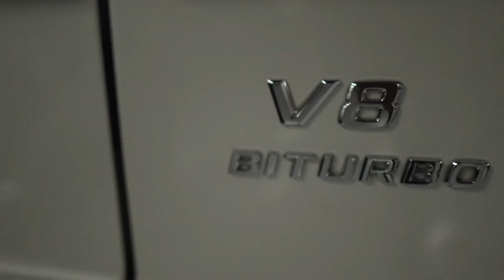Exploring The Showroom Of Silo Auto Club! Lambo's, Ferrari's, & More!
So many stories hidden in this showroom. Each car is like a chapter in the book, with each owner being the author. We need all these stories told!

Links to my music & socials below 👇🏽